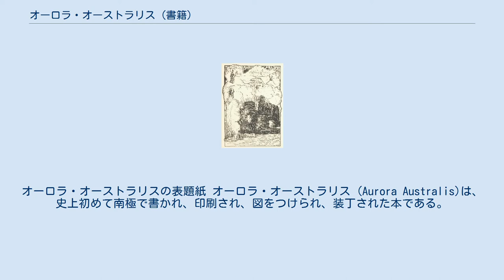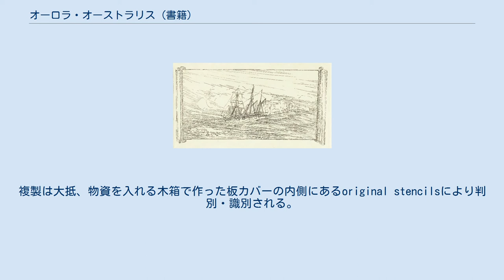オーロラ・オーストラリス (書籍)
アーネスト・シャクルトン
オーロラ・オーストラリスの表題紙 オーロラ・オーストラリス (Aurora Australis)は、史上初めて南極で書かれ、印刷され、図をつけられ、装丁された本である。
 オーロラ・オーストラリスは、アーネスト・シャクルトン率いる大英帝国南極探検のニムロド遠征 (1908年–09年) の中で作られた。
本は探検隊の隊員により制作され、シャクルトンにより編集され、George Marstonによりリトグラフとエッチングで図をつけられ、アーネスト・ジョイスとフランク・ワイルドにより印刷され、Bernard Dayにより装丁された。
オーロラ・オーストラリスの作成は、マクマード湾にあるロス島のen:Cape Roydsで探検隊が越冬している間にシャクルトンが「'polar ennui'（極地のアンニュイ）として心に浮かぶ幻影を二度と出現させない」ために奨励した文化活動の一環であった。
このため、何冊制作されたのかはハッキリとは分かっていない。
百冊作られたと信じられており、そのうちの70冊未満の本が確認されている。
複製は大抵、物資を入れる木箱で作った板カバーの内側にあるoriginal stencilsにより判別・識別される。
シャクルトンは元々、南極から帰還したら複製を売るつもりだった可能性があるがしかし、複製は探検隊の隊員に配られ、また他の友達や探検の支援者に贈られた。